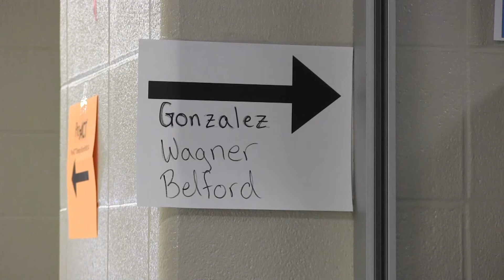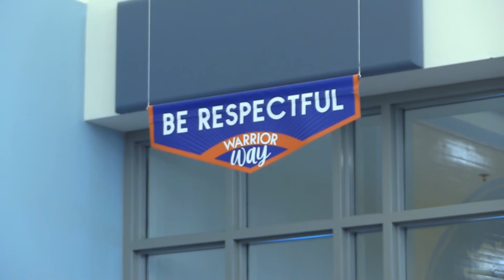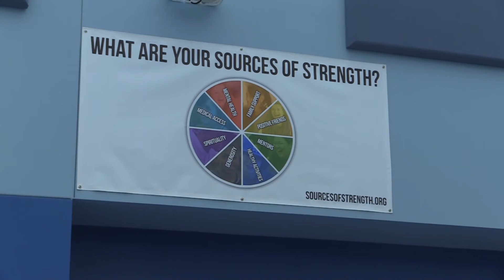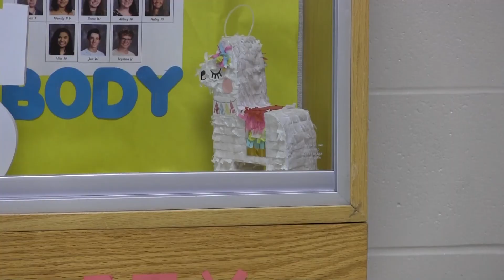High School: From Student to Teacher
WHEN finds out what high school was like for teachers at WCHS when they were in school compared to now as educators.

Credits: Keegan Schilling, Taylor Smith, and Miah Couch